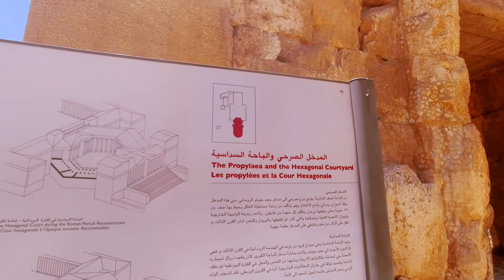لأول مرة أشاهد آثار بهذه الروعة اثار بعلبك لبنان